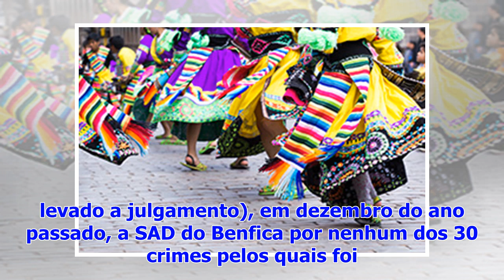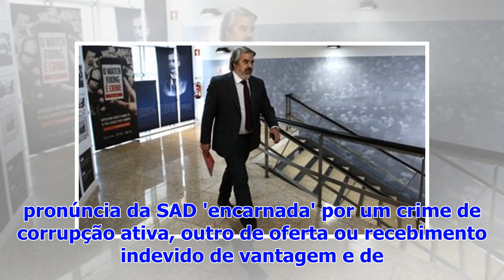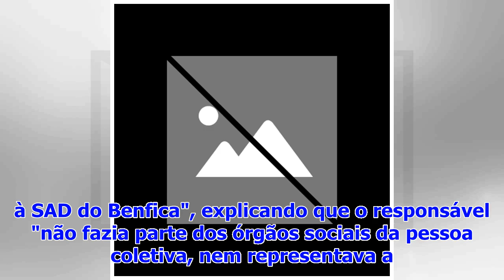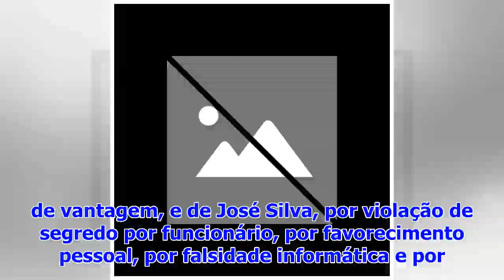E-toupeira: Início do julgamento marcado para 25 de setembro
O Tribunal Central Criminal de Lisboa marcou para 25 de setembro o início do julgamento do processo 'e-toupeira', no qual são arguidos o antigo assess...